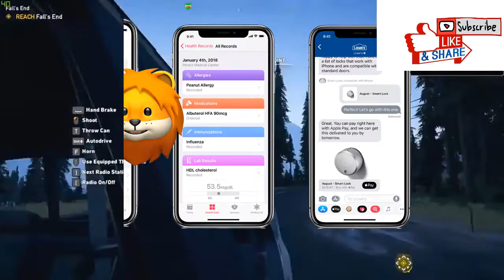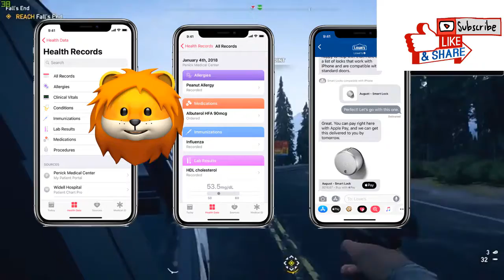Xiaomi Mi TV 4S, iOS 11.3, Whatsapp features, Facebook, LG Notch and Meizu Patents - Hoichoinews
Xiaomi Mi TV 4S, iOS 11.3, Whatsapp features, Facebook, LG Notch and Meizu Fingerprint Patents - Hoichoinews